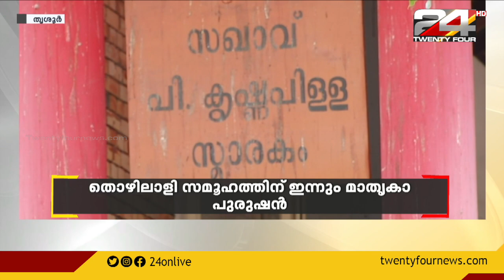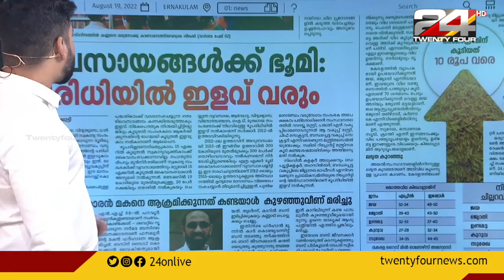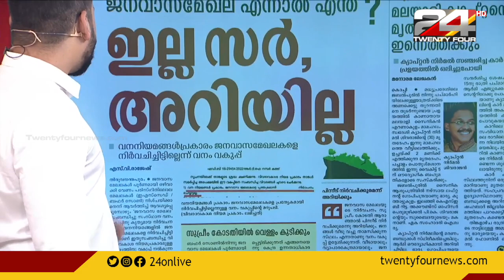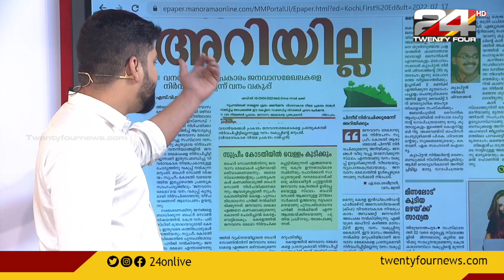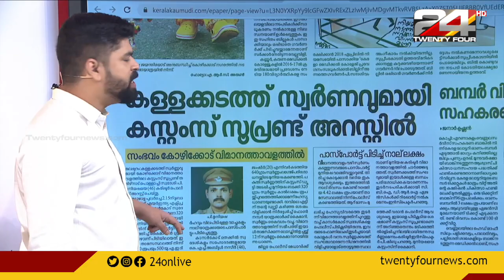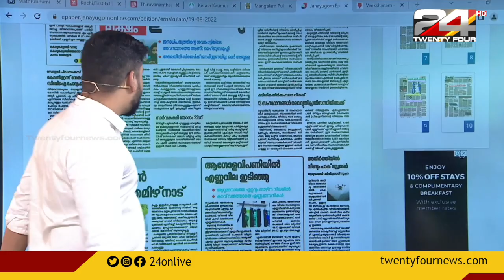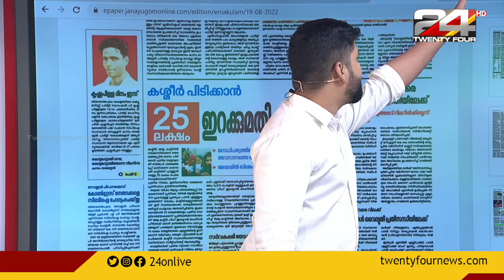Good Morning with R Sreekandan Nair | 19 August 2022 | Part 1| 24 News